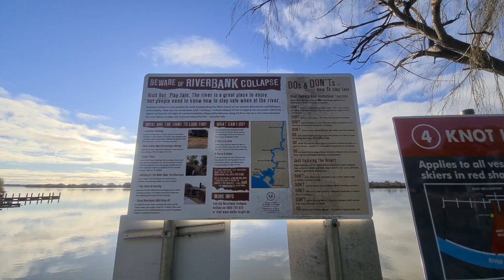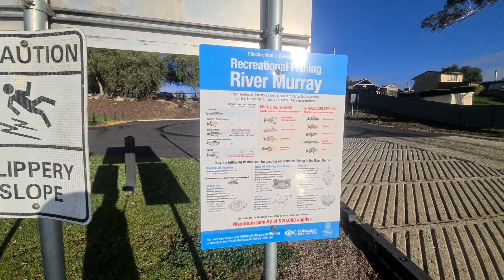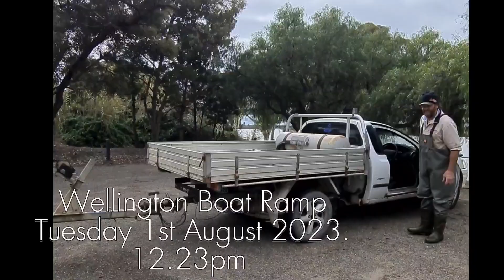Wellington Boat Ramp South Australia. 1st August 2023.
Title: "Unforgettable Encounter: Sharing Stories and Fresh Fish at Wellington Boat Ramp"

Description: Join us on a heartwarming journey as we take a pit stop on our way back from Adelaide to Melbourne at the serene Wellington boat ramp in South Australia. Little did we know that this would become a memorable chapter on The Living Channel!

On the 1st of August 2023, fate brought us to a chance encounter with the kind-hearted fisherman, Mark. As we parked our weary souls by the tranquil waters, Mark's warm smile and open-hearted nature immediately made us feel like old friends. He shared tales of his fishing adventures and the deep connection he feels with the sea.

In a gesture that touched our hearts, Mark offered us some of his day's catch – a bounty of fresh fish straight from the waters of Wellington. The fish seemed to glisten in the sunlight, whispering tales of the sea's mysteries. With gratitude in our hearts, we graciously accepted Mark's gift.

As the sun gently caressed the horizon, we set up a cozy spot by the boat ramp, ready to turn these fresh treasures into a delightful meal. The aroma of the fish sizzling on the grill mingled with the salty breeze, creating a symphony of flavors that danced in the air. With each flip of the spatula, we couldn't help but think about the simple joys of life – moments like these, shared with unexpected friends, that make our journey all the more beautiful.

With the fish cooked to perfection, we sat down to a feast that went beyond the flavors. It was a meal filled with stories, laughter, and the profound connection between humans and nature. As we savored each bite, we couldn't help but think about the importance of cherishing these moments that remind us of the beauty all around us.

This encounter with Mark was a reminder that life is a tapestry woven from the threads of shared experiences and connections. We're immensely grateful for the opportunity to have met such a kind and generous soul on the banks of Wellington.

Join us in celebrating the beauty of human connections, the wonders of nature, and the simple joy of a freshly cooked meal. Together, let's embrace life's moments – both big and small – that make our journey truly extraordinary.